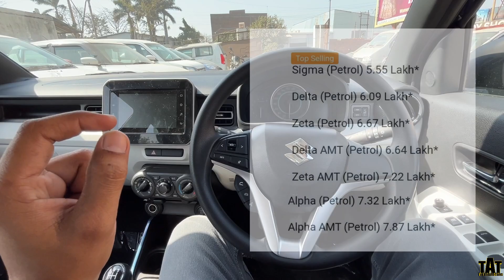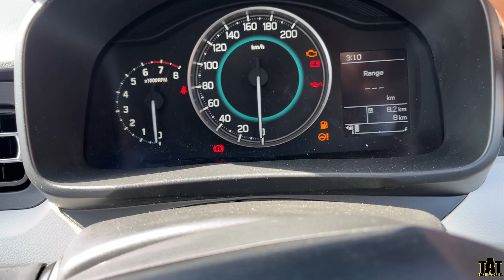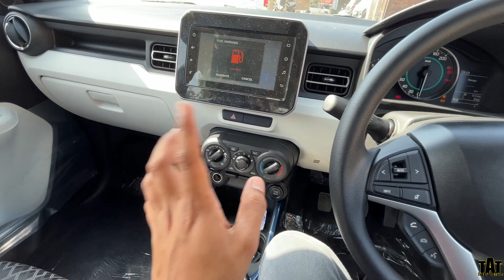2023 Maruti Suzuki Ignis New Price features Zeta Model